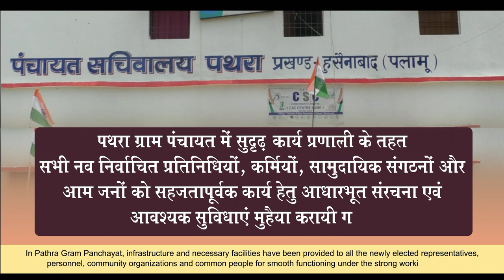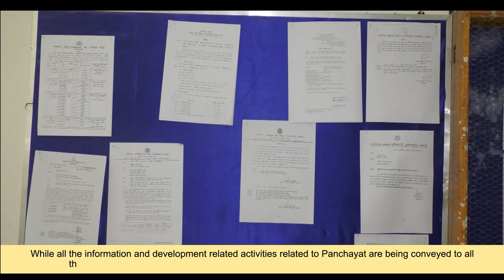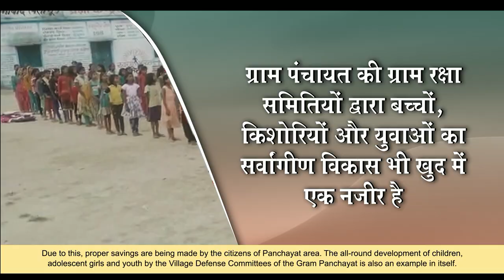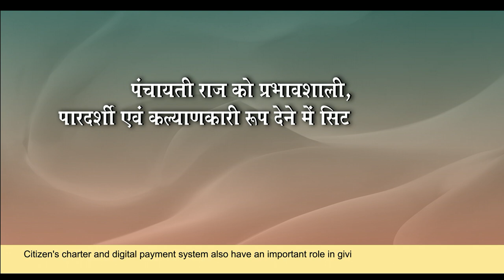Pathara, |Palamu |Jharkhand, Planning for Good Governance